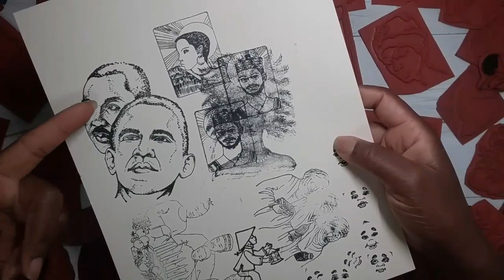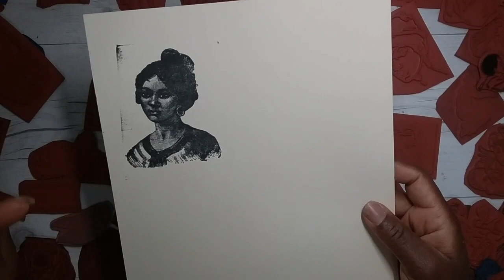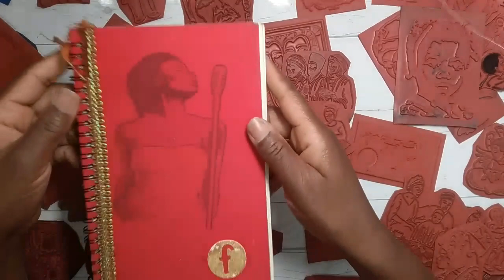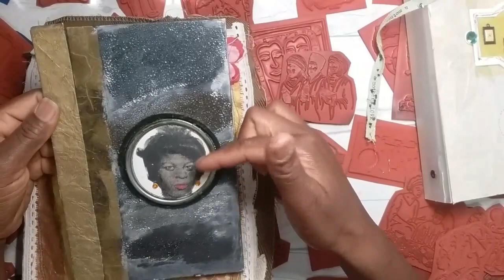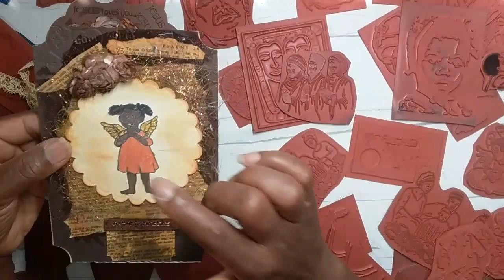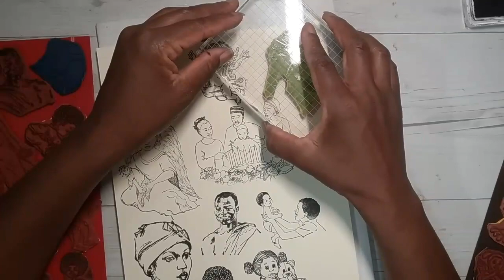African-American Stamp Display (Dandee Images)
Walk down memory craft lane sharing my display of African-American rubber stamps now hard to find as the store has went out of business. In this video, I share my progress of mounting these stamps with my DIY method.  I also share creations when I first started crafting.